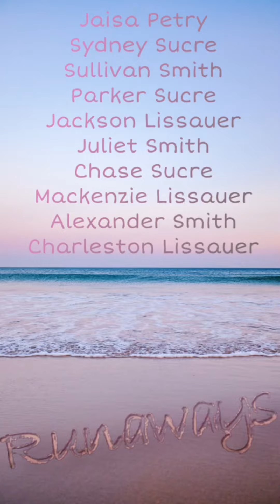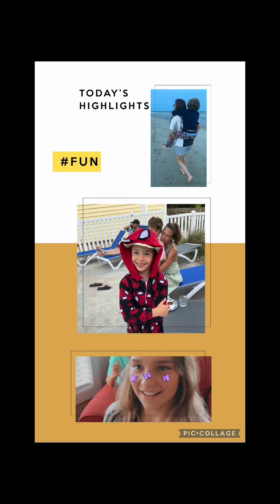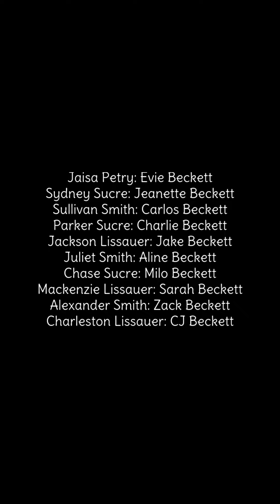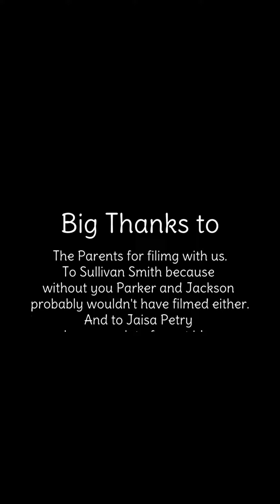🌊 Runaways 🌊 runaways movie beachfilmsstudios fyp viral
This movie was made in 2022!! Super fun can’t wait for next year! The long monologues weren’t great but it’ll be better when we’re together! Thanks for participating ❤️